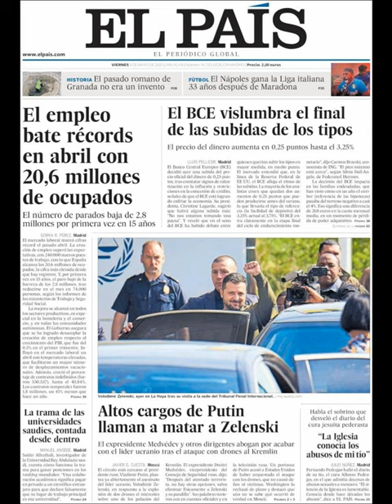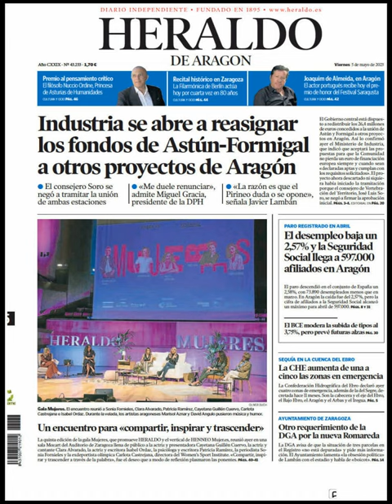Noticias​ Viernes 5 Mayo 2023 Principales Titulares Portadas Diarios Periódicos España Spain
Principales Titulares de Noticias en Portadas Diarios Periódicos Españoles del Viernes 5 de Mayo de 2023 ¿Que le Pareció este día? Política​ Fútbol​ Deportes Noticieros Noticies Barça​ Mayo​ Primavera2023 Primavera​ Noticias​